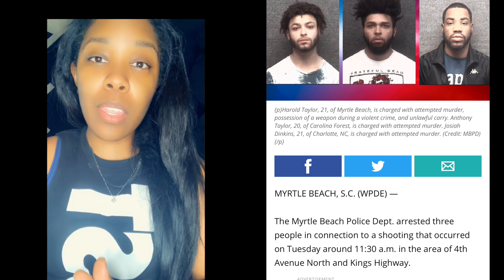IMPORTANT SHARE | Three Black Males Charged With Attempted Murder but was it really? | PLEASE WATCH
A Myrtle Beach incident left one person injured one January morning, according to Master Cpl. Tom Vest with Myrtle Beach.
Beach, AnthonyTaylor, 20, of Carolina Forest, and JosiahDinkins, 21, of Charlotte, NorthCarolina, were all arrested, according to police.
Police used the city cameras to track down two suspects within 35 minutes of the shooting, Vest said. A third suspect was arrested. Detectives said there was an argument at about 11:30 a.m. at a restaurant in the area of 4th Avenue North when the three suspects chased the victim and then shot him. But the three men state otherwise. The victim suffered non-life-threatening injuries.
Harold Taylor is charged with attempted murder, possession of a weapon during a violent crime, and unlawful carrying of a pistol. Anthony Taylor is charged with attempted murder. Dinkins is charged with attempted murder and resisting arrest by giving a false name and address.
During a bond hearing, Harold Taylor said he made a mistake and turned himself in. Dinkins said he just wanted to work here, and Anthony Taylor said nothing.
“I just messed up man,” Harold Taylor said. “I mean I just messed up. I know I did wrong. My family’s lived here for quite some time. Also, I turned myself in with also the weapon I did use.”

Myrtlebeachshooting, myrtlebeach, myrtlebeachsouthcarolina, myrtle beach, myrtle beach South Carolina, myrtle beach shooting, three men myrtle beach, Harold Taylor, Anthony Taylor, haroldtaylor, AnthonyTaylor, josiah dinkins, josiahdinkins, Tom vest, Tom vest myrtle beach, Charlotte North Carolina, CharlottenorthCarolina,